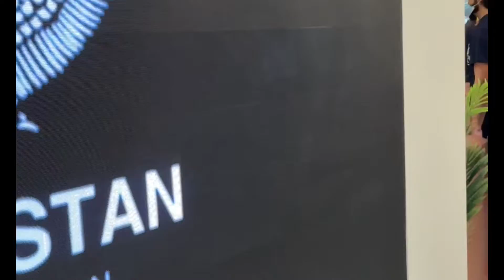ദുബൈ expo കാഴ്ചകൾ | Uzbekistan 🇺🇿 pavilion at dubai expo 2020 | expo site blog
Hey! Welcome to Kambar ki duniya. I do
If you are new make sure you say hi in the comments ☺️